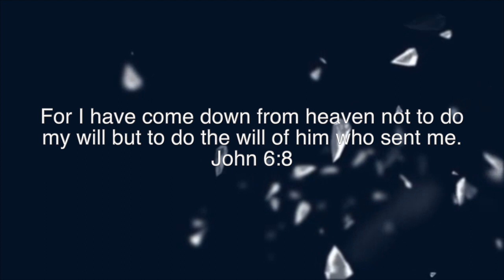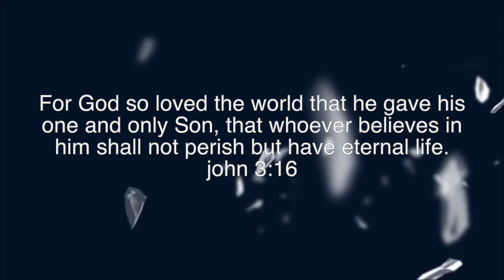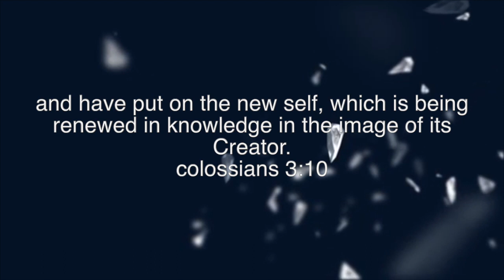Yesuni swaroopamunu- Songsofzion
And it shall come to pass, that whosoever shall call on the name of the Lord shall be saved. ACTS 2:21​​​

Psalms33 is a channel which Strives to produce Melodic Gospel songs ( Telugu Hindi & English) to uplift LORD`S name.

For more updates or song requests you can checkout